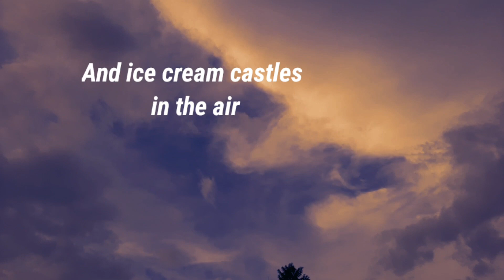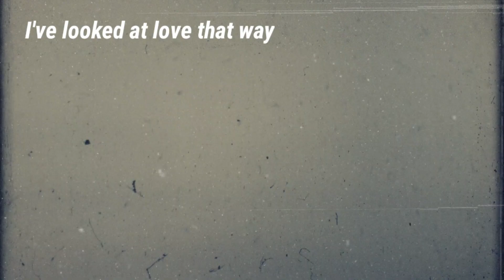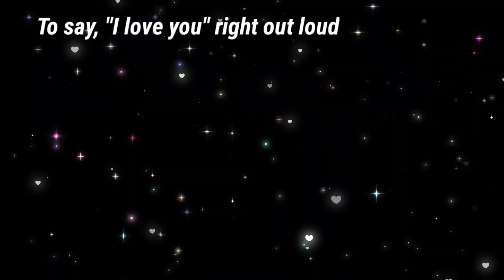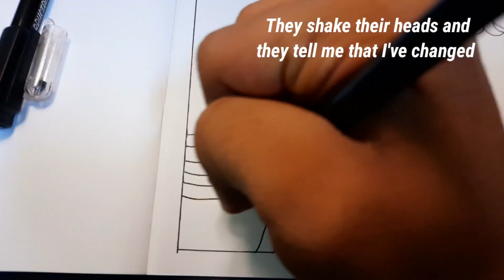This is life # Both sides now # Accompanied by my Artwork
In this video I have tried to sing both sides now. To sing this song one has to really have a good experience of life...I'm 15 years ...though I managed to sing I really couldn't feel what life really meant...I just loved the tune😁. so gave it a try.

I have also drawn a piece of art from my own imagination.

Watch out for more interesting videos in my channel. Ican0ishkaan

Keep watching 👀🙂

# That's Life
# Art work
# How you experience life
# Ican
# ishkaan